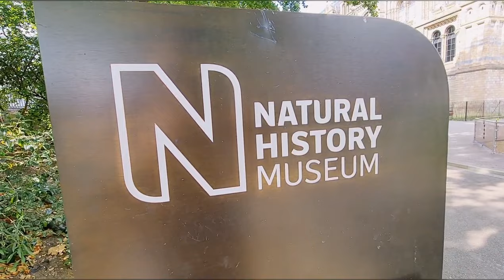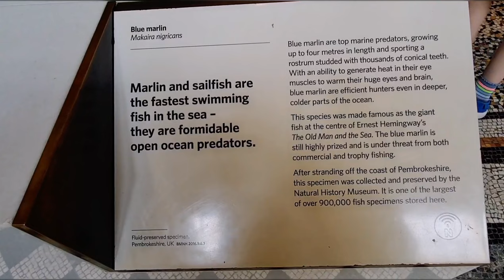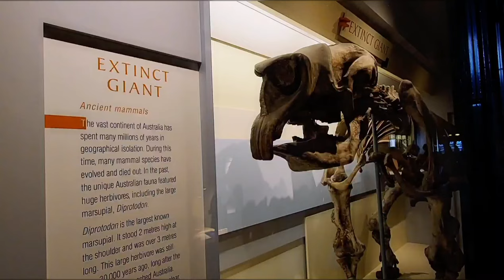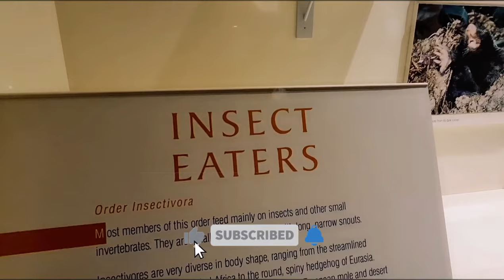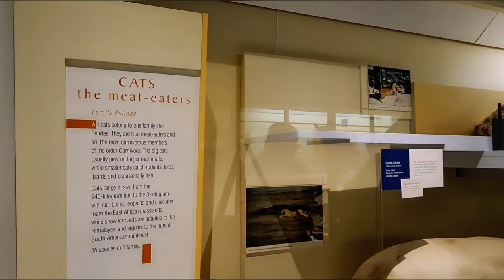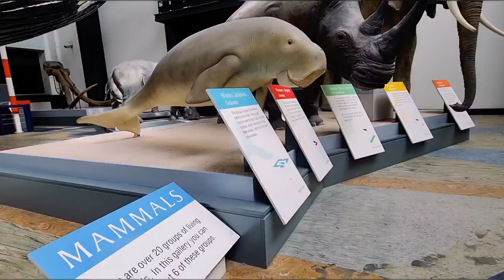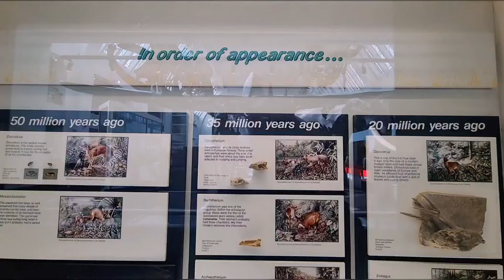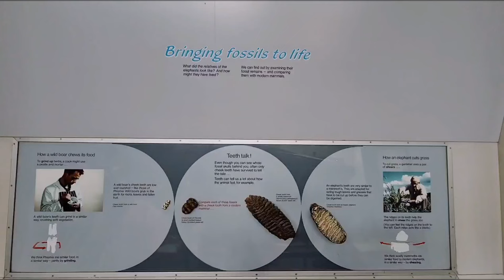Natural History Museum | London | Part 1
The Natural History Museum in London is a natural history museum that exhibits a vast range of specimens from various segments of natural history. It is one of three major museums on Exhibition Road in South Kensington, the others being the Science Museum and the Victoria and Albert Museum. The Natural History Museum's main frontage, however, is on Cromwell Road.